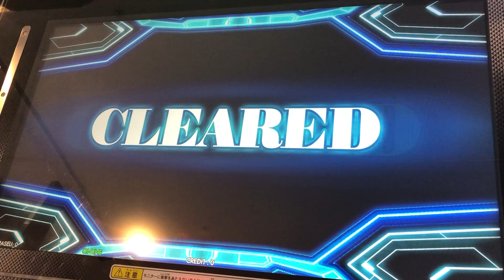【DDR A20 PLUS】Splash Gold【DP BASIC】